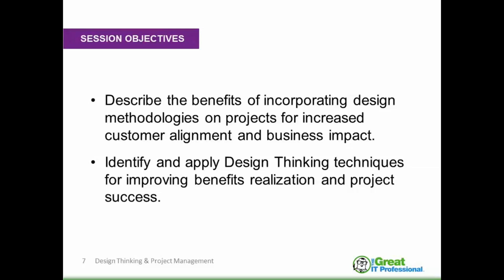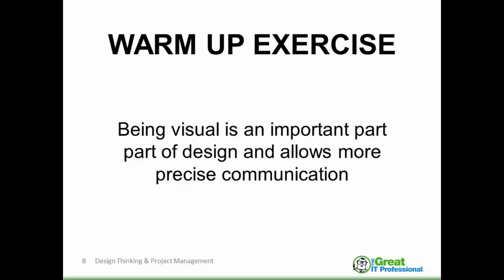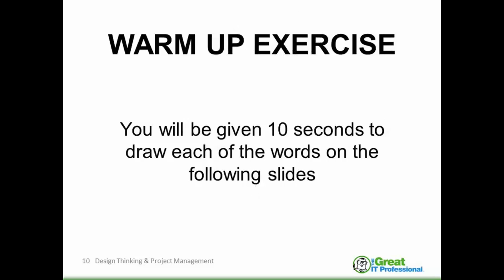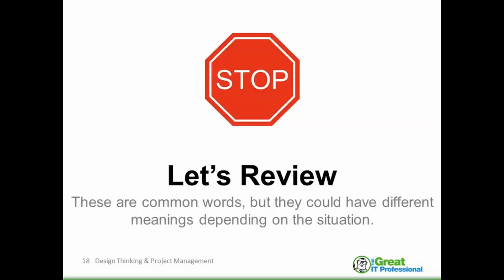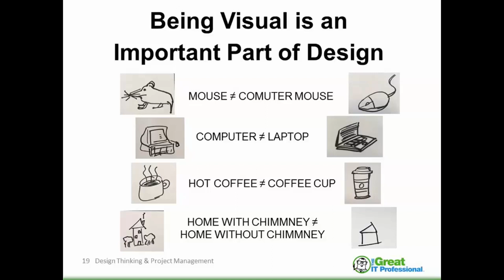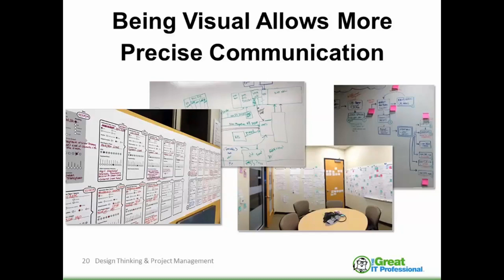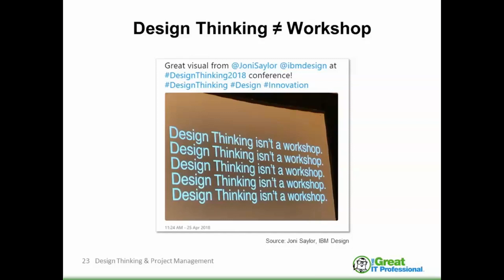Design Thinking and Project Management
This webinar explores the intersection between design thinking and project management.

ABOUT THE PRESENTER: Bruce Gay, PMP, has over 20 years of experience managing programs and customer relationships across healthcare IT, telecommunications and defense industries. Currently a Senior Program Manager at UPMC Enterprises (the commercialization arm of the University of Pittsburgh Medical Center), Bruce manages a multi-million dollar program to develop the next generation of Radiology Informatics systems. Over the past decade, he has managed creative teams that incorporated UX Design & Design Thinking methodologies into their product development processes.

Bruce has presented at both regional and international conferences on Design Thinking and Project Management. Bruce lives in Pittsburgh, PA with his wife, two daughters, and his dog.  Bruce shares his experiences and ideas around Design Thinking on twitter as @brucegay.